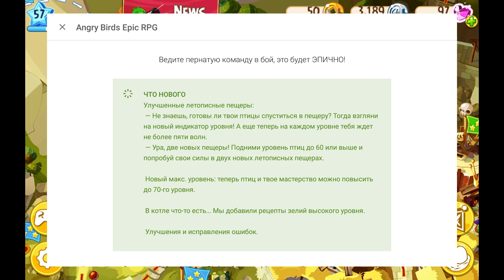Angry Birds Epic #307 НОВАЯ ПЕЩЕРА | БЕКОННАЯ БУХТА - 1| NEW CAVES Геймплей Walkthrough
Приготовьтесь к птиц-тастическому бесплатному RPG приключению, полному «оружия»
 (какое только можно достать), магии, злодеев и глупых шляп! Ведите пернатую команду в бой,
 это будет ЭПИЧНО!